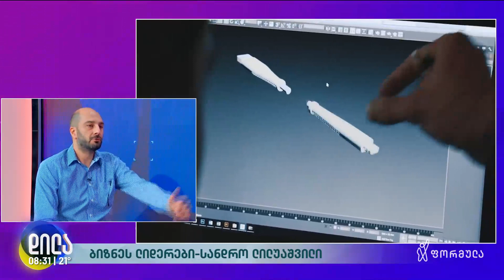#29. ბიზნეს ლიდერები - სანდრო ლილუაშვილი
სტუმარი: სანდრო ლილუაშვილი - ტენეს დამფუძნებელი.

რუბრიკა: ბიზნეს ლიდერები
გადაცემა: ბიზნესი ბლუმბერგთან ერთად
არხი: ფორმულა
თარიღი: 2022 წლის 16 ივნისი (პირდაპირი ეთერი)